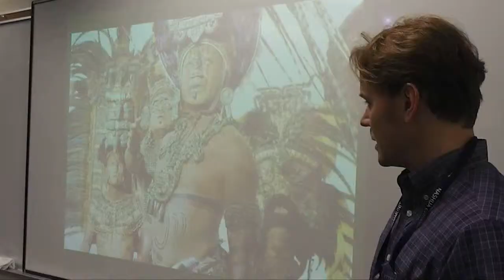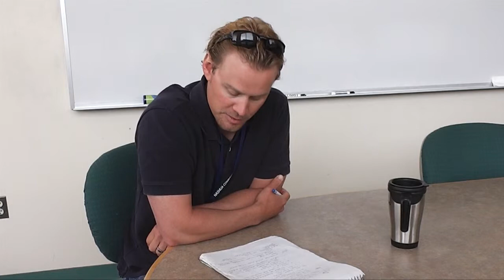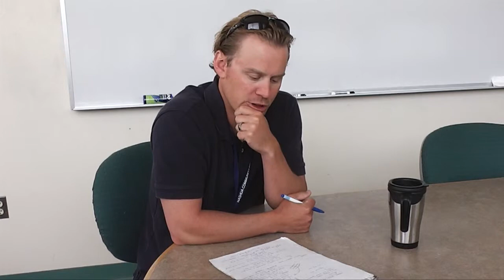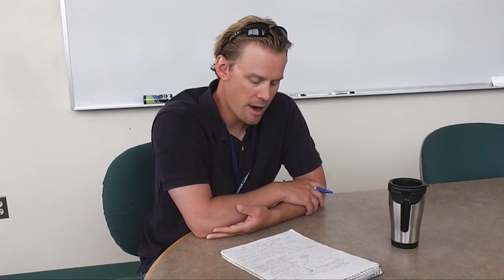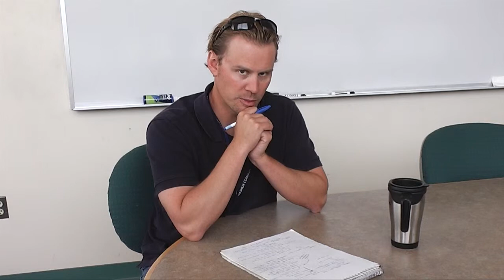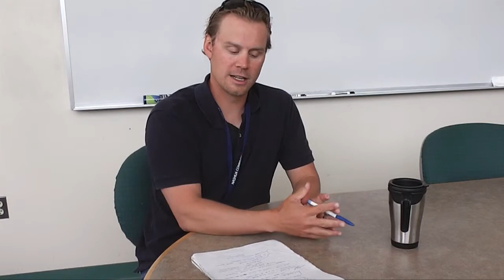Lecture 12 - Politics, Power, and Violence